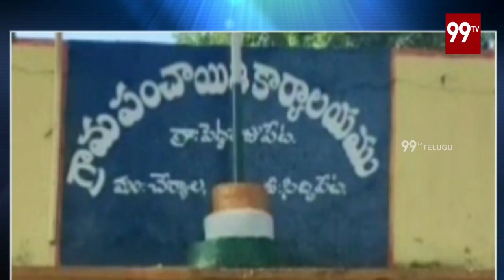శివాలయం వద్ద గుర్తు తెలియని వ్యక్తులు తవ్వకాలు ... | Siddipet District | 99TV Telugu